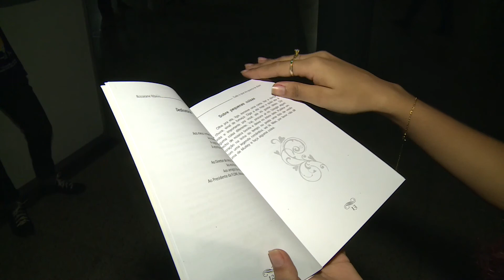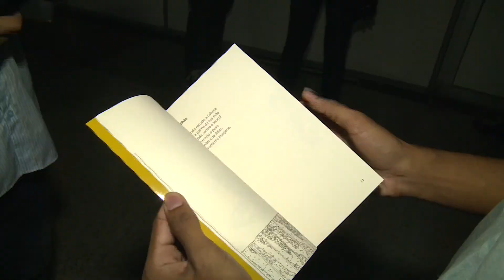Salipi dá visibilidade a obras de jovens escritores do Piauí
Rosseana Ribeiro publica sua segunda obra e a apresenta no Salão do Livro do Piauí (Salipi). Ela ilustra a importância do evento que destaca a riqueza literária piauiense e inspira jovens escritores, como é o caso também do jovem escritor Valcãn Calisto. Confira matéria para o Bom Dia Assembleia e Alepi TV.